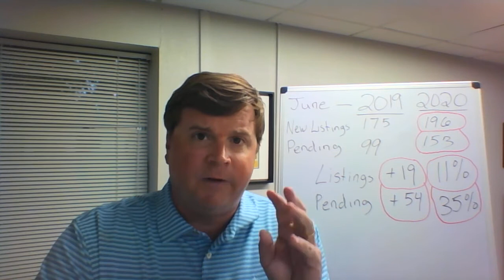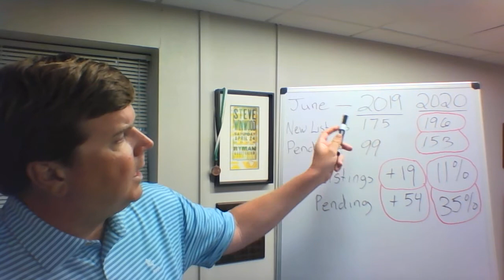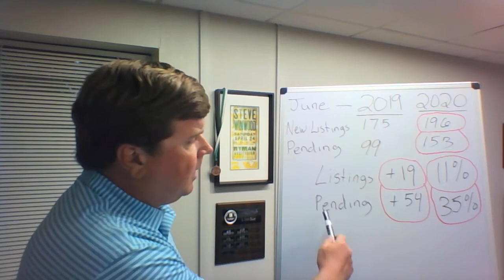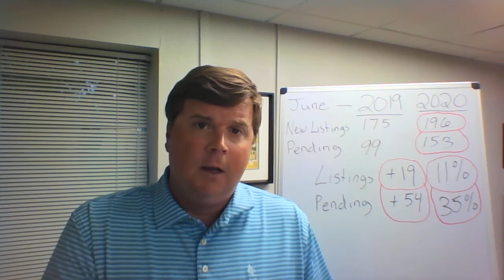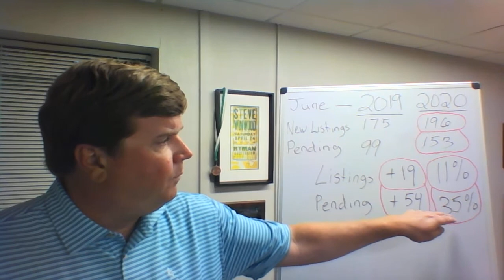Big Numbers in Athens Real Estate this June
Our broker, Scott Talley, discusses the activity of new listings and pending home sales in the Athens area over the first 22 days of June 2020.  The activity is far ahead of June 2019, but without more home listings the market will continue to have low supply favoring the sellers.